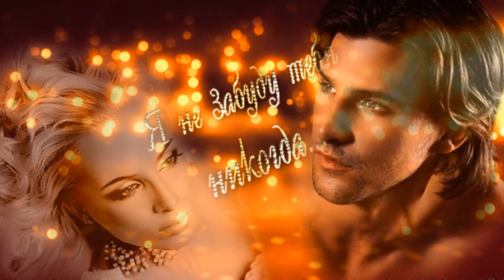Zapomnij o mnie Montaż Katarzyna-Catalina Popławska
ZAPOMNIJ O MNIE

Zapomnij o mnie zanim
świat się zmieni
 w toń bez granic
nim z pod nóg nam zniknie ląd
Zapomnij o mnie szybko
zanim spali nas ta bliskość
która przyszła nie wiadomo skąd

Zapomnij o mnie łatwo zanim
nasze słońca zgasną
nim ostatni raz nadejdzie świt
Zapomnij o mnie kłamiąc
że się serca nie połamią
że to tylko jeden wielki mit

Nic nie było tu przed Tobą
i po Tobie też nie będzie nic

Zapomnij o mnie kiedy
spojrzę w inną stronę świata
zostaw mnie bez zbędnych słów
Zapomnij o mnie jutro
zanim tą dziurawą łódką
na ocean wspomnień wpłynę znów